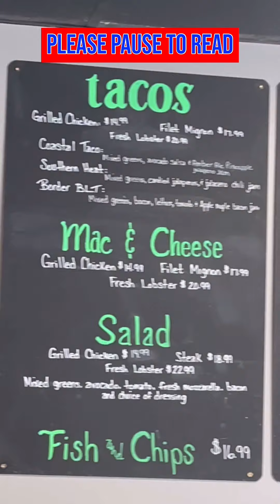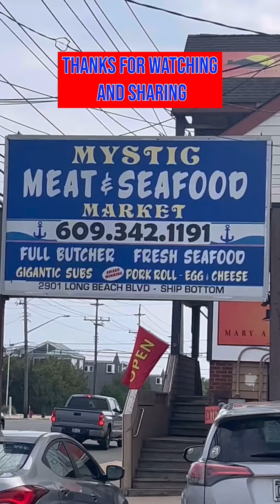Mystic Market LBI Ship Bottom, NJ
Mystic Market LBI Ship Bottom NJ Had to get back there and try some banging stuff and once again it did not disappoint.. come check them out 🤘😎🦞cultinaryroadtrip